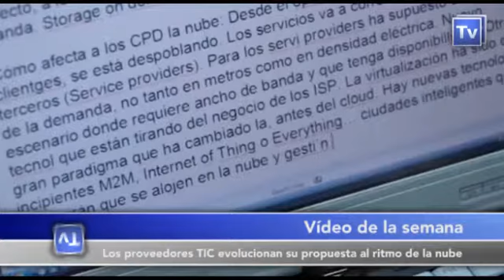BPS News: titulares 17 de febrero de 2014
Penteo dice que los presupuestos de TI se incrementarán un 1,2% en 2014. El 40% de los internautas mundiales se conectaron por Wi-Fi en 2013.Schneider Electric y HP ofrecen infraestructura y gestión para el CPD.Hacienda atrae a pymes y autónomos hacia el IVA de Caja. Lo peor ha pasado para España, según Context.